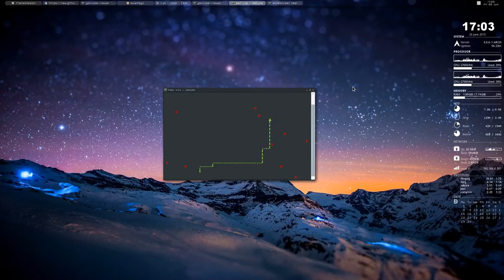The Snake game in terminal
The classic Snake game playable inside a Linux terminal.